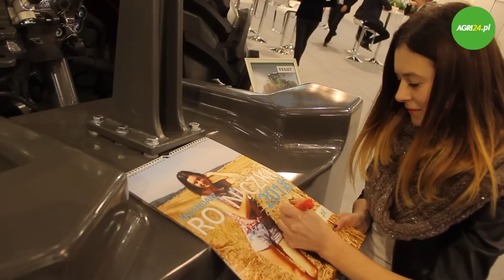Ania i Grzegorz Bardowscy otrzymali Kalendarz Rolniczki 2018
Na Targach Polagra Premiery 2018, Gosia - Rolniczka z okładki naszego kalendarza 2018, podpisała i przekazała Państwu Bardowskim Kalendarz Rolniczki 2018.